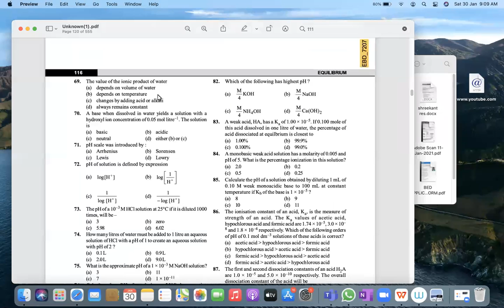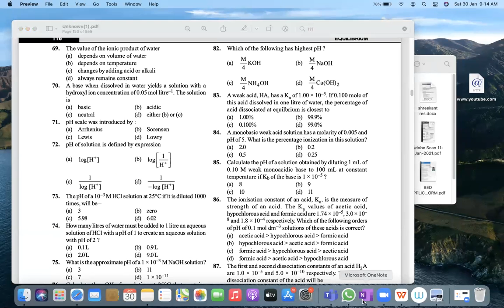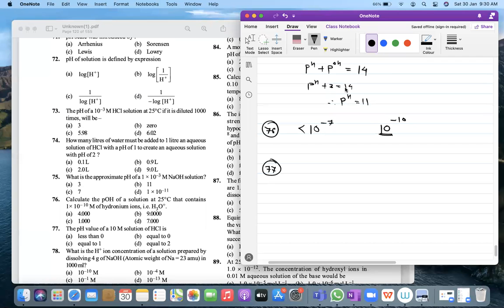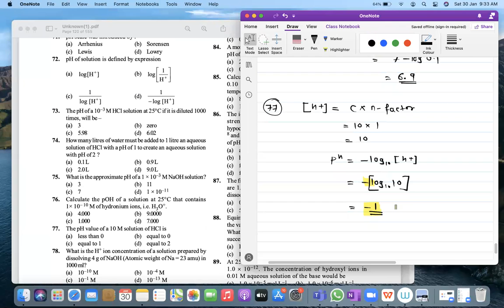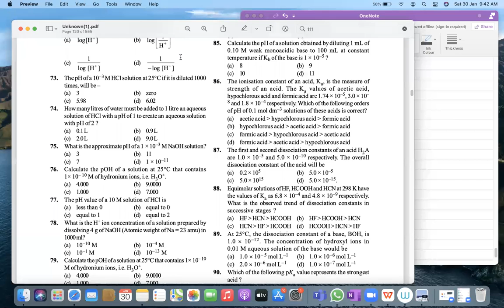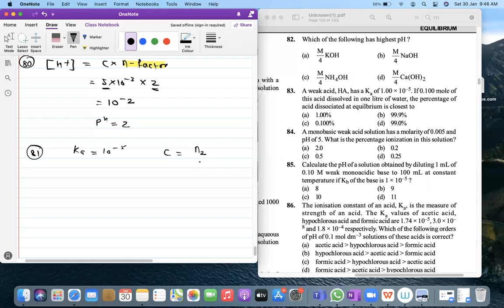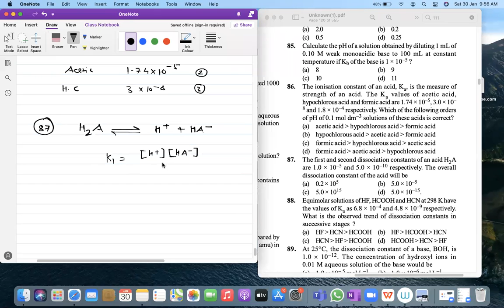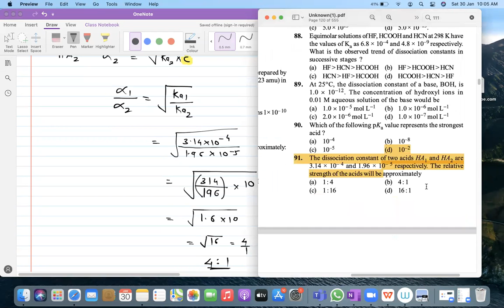HSC - Entrance -CHEMISTRY Ionic equilibrium Lecture -06